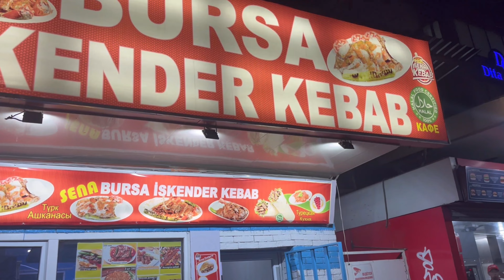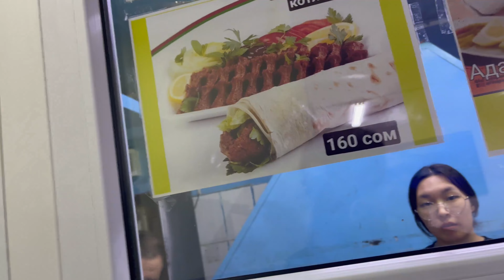Best SHAWARMA EVER 😂| BISHKEK KYRGZSTAN | Prank ho gia😂 |CONNECT FAZAL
Best SHAWARMA  EVER | BISHKEK KYRGZSTAN
In this video, we're taking you to Bishkek, Kyrgyzstan to find the best shawarma ever. Shawarma is a popular dish in Kyrgyzstan and we're determined to find the best one!
But we were pranked by other type of shawarma we don't wanted that will destroy your appetite and  your taste buds too.
I cannot say that it was the best chicken shawarma becuase we have a  lot of options for both chicken and beef shawarma here in bishkek.
THIS  is not a food vlog but a normal daily vlog.